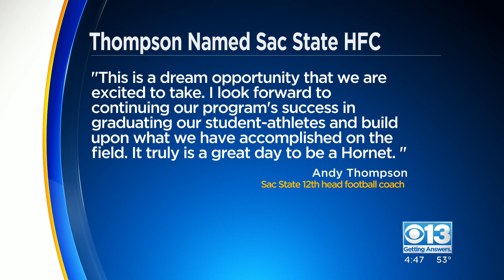Other candidates for Hornets head coach job to remain on staff after hiring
CBS Sacramento confirmed Tuesday afternoon that the other two candidates who interviewed for the Hornets job will remain on the staff. QB coach Bobby Fresques was one of them and has been promoted to offensive coordinator, while the other was Kris Richardson, who will remain the assistant head coach and offensive line coach.